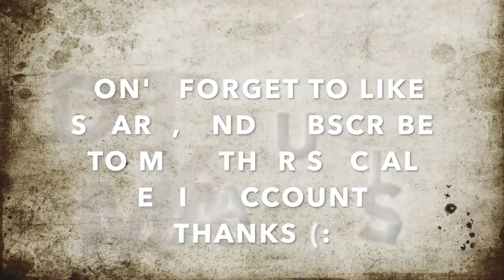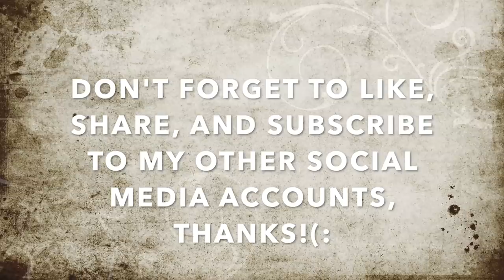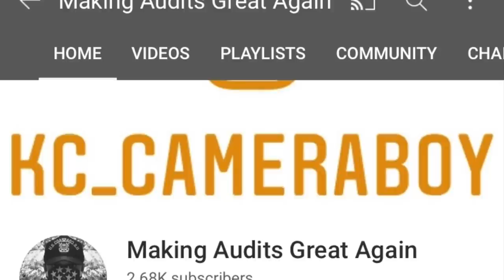JimmyBob Gets Checked & Educated, Then Does The Walk & Closing Of Shame-1st Amendment Audit